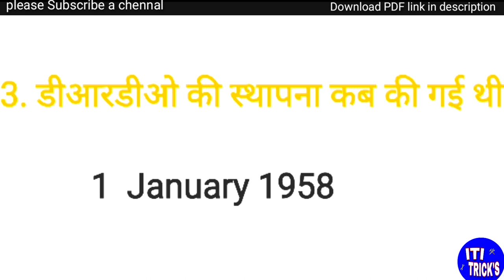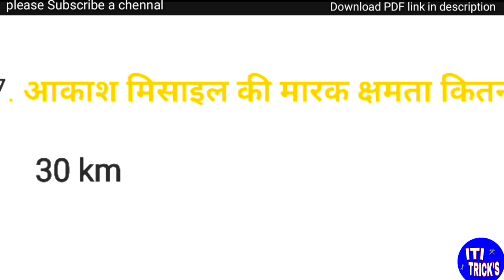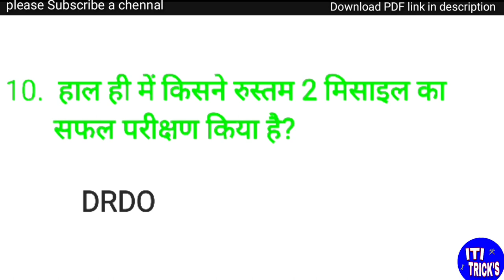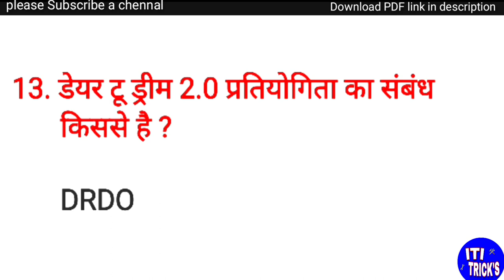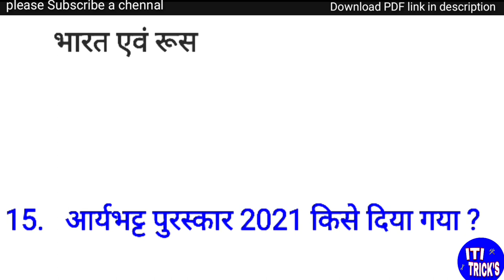DRDO Ceptam 10 MCQ / DRDO important Questions । about drdo । drdo exam । DRDO mcq। DRDO Technician-A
DRDO Ceptam10 MCQ

drdo important questions
about drdo
drdo technician A
drdo exam
drdo gk questions
gk questions for drdo exam
drdo exam gk
drdo cheptam 10 gk drdo
cheptam 10 gk questions
drdo mcq
Ceptam10 Exam mcq
about drdo technician A
drdo current affairs
drdo new gk questions
डीआरडीओ से सबंधित महत्वपूर्ण प्रश्न
drdo
drdo gk question hindi
gk
drdo imp question

drdo missile test

drdo missile test 2021
drdo missile parikshan 2021

defence current affairs , india new missile

india new missile test 2021

drdo all missile list , drdo all missile

drdo new missile 2021
drdo new missile
india defence current affairs

india defence current affairs 2021
ins vikrant
ins anvesh ship
ins anvesh missile

agni missile
akash missile
missile gk

missile gk in hindi
missile static gk

Drdo , drdo missile gk question
defence gk question

drdo ceptam mts gk question asked
gk questions

isro and drdo gk question

drdo mts gk question 2020

drdo gk previous question paper

ssc gk , railway gk

ntpc gk , cgl gk question

easy naukri
kv guruji , gk mahatmaji most

drdo mts

lucent gk
drdo gk question

gk video , drdo most question

 drdo ceptam
 drdo
drdo ceptam syllabus

drdo ceptam classes

 drdo ceptam 10 syllabus 2022

 drdo ceptam 10 admin and allied recruitment 2022
 drdo recruitment 2022
drdo admin and allied cadre vacancy

drdo ceptam

 drdo vacancy

drdo ceptam 10 notification 2022

drdo recruitment 2022 syllabus

drdo

 drdo ceptam 10 admin and allied syllabus

 DRDO CEPTAM 10 Admin and  Allied Recruitment

DRDO Ceptam10 Syllabus | DRDO Exam petarn | drdo syllabus |ceptam 10 syllabus | drdo technician A

drdo ceptam
drdo
drdo ceptam syllabus

drdo ceptam classes

drdo ceptam 10 admin and allied vacancy 2022

drdo admin and allied vacancy 2022

drdo ceptam

drdo vacancy

drdo

DRDO Technician-A Fitter Questions | DRDO Technician-A Fitter set

DRDO CEPTAM-10 Important Questions || FITTER,TURNER,और MACHINIST के लिए महत्पूर्ण

drdo previous year fitter question paper

drdo technician a fitter previous year question
drdo ceptam 10 upcomimg vacancy,
drdo ceptam 10 drtc,
drdo technician vacancy 2022
drdo ceptam 10 recruitment
drdo ceptam 10 official notice,